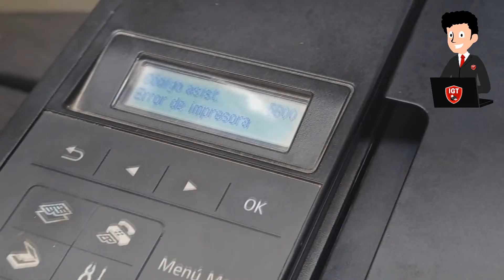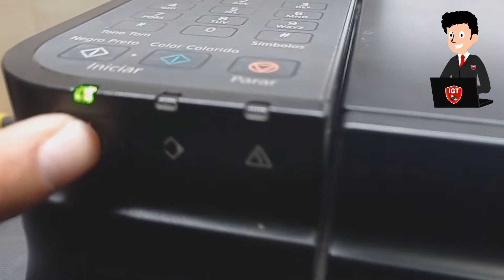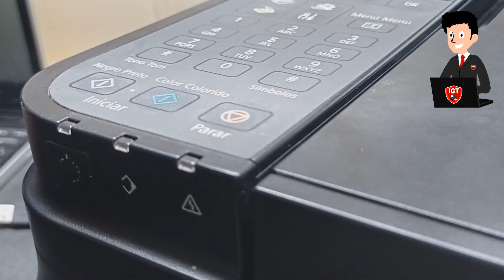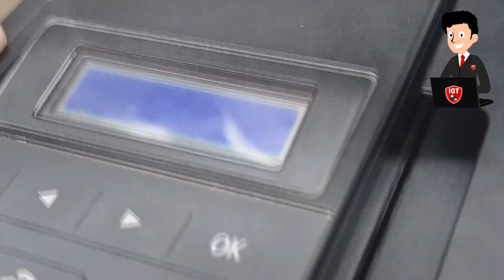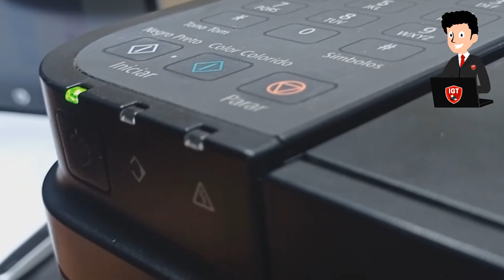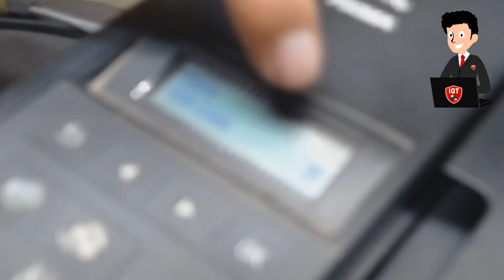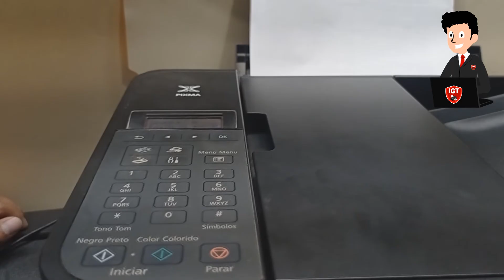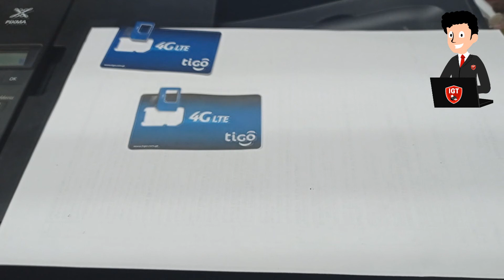✅ Error 5b00 canon g4100 - SOLUCION Error 5B00 🔴 RESET CANON G4100 G2100 G3100 G1100 - RESET CANON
✅ Solución Error 5b00 Impresora Canon - Absorbedor de Tinta Lleno Impresora Canon G4100 es un error que aparece en la Impresora Canon, la cual te enseñare a SOLUCIOANAR fácil y rápido.

🔴 Te enseño a solucionar error 5B00 en una Impresora Canon G4100, util para Impresoras Canon G4100, g3100, G2100, G1100